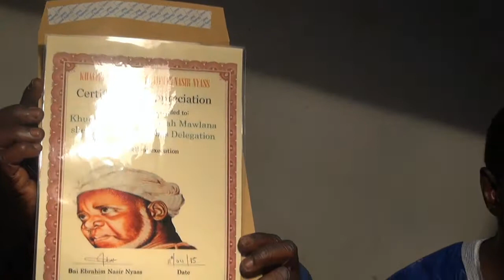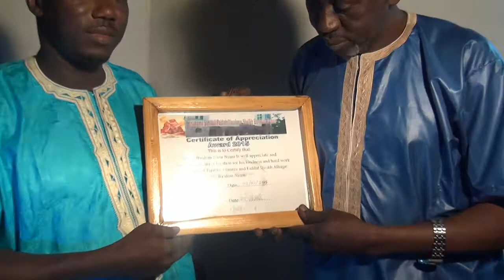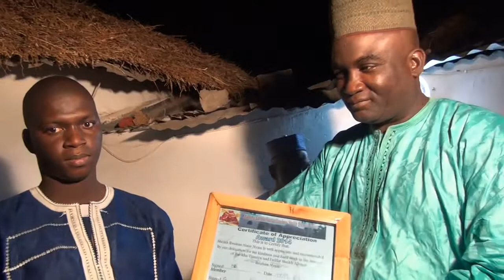Hudamul Shahibul fayda contribution for the Gamo Nema 2015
The presentation of fund for the 2015 Gamo in Nema Nasirr